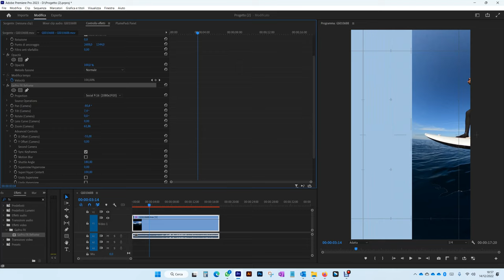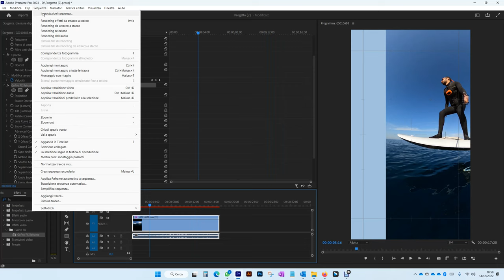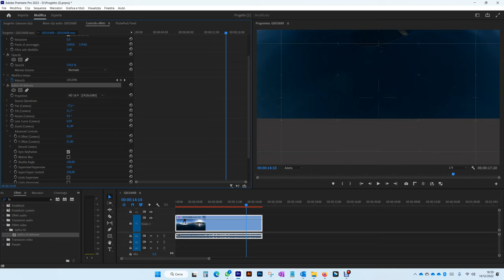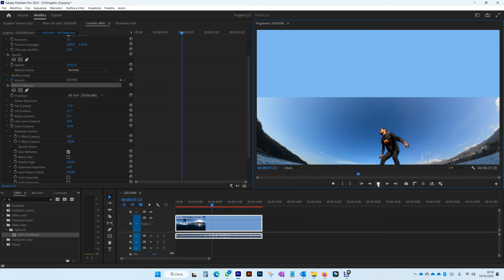GoPro FX Reframe v1.4.0 offset glitch problem on Premiere Pro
Adobe Premiere Pro 2022 + GoPro FX Reframe 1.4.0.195 shows this glitch when editing the offset settings. On the same PC, GoPro FX Reframe 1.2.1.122 works great. I'm using an MSI workstation with 12th Gen Intel i7-12700F + NVIDIA GeForce RTX 3070 GPU.

On my old Surface Pro 6 i7, both versions of GoPro FX Reframe work fine.

Right now I'm still searching for a solution to the problem.